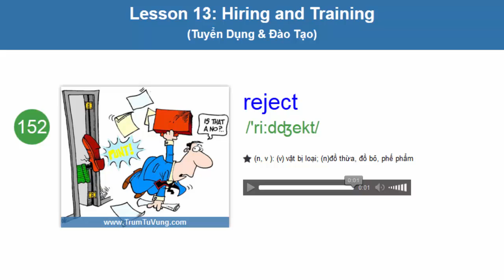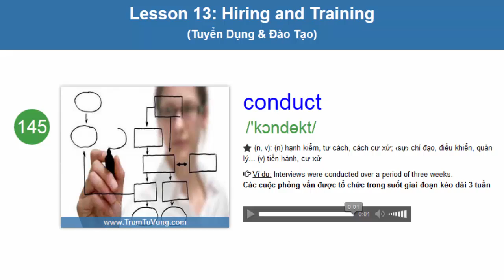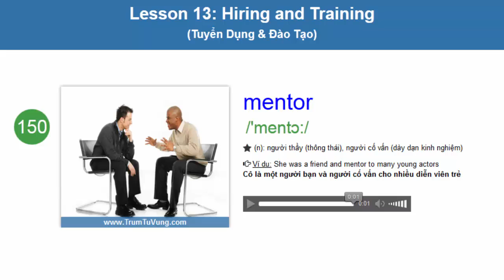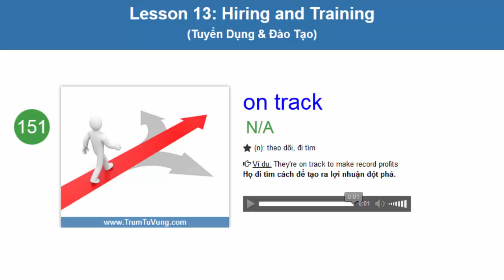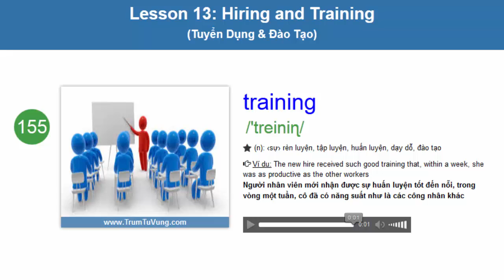600 Từ vựng luyện thi TOEIC (Phụ đề+ Hình Ảnh) Part 13/50: Tuyển Dụng & Đào Tạo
Bộ từ luyện thi TOEIC gồm 600 từ vựng tiếng anh thiết yếu nhất sẽ là nền tảng để giúp bạn đạt được những điểm cao trong kỳ thi TOEIC.

Với bộ 600 từ vựng này, bạn hoàn toàn có thể yên tâm là mình sẽ học những từ quan trọng nhất bởi lẽ những từ này đã được lựa chọn kĩ lưỡng từ những sách và tài liệu nổi tiếng nhất về TOEIC:
Tại sao bạn lại học "600 Từ Vựng TOEIC" này ?
• Trong rất nhiều tài liệu và sách luyện thi TOEIC bạn phân vân không biết tài liệu nào tốt cho bạn thì đây chính là kim chỉ nam cho bạn.
• Đây chính là giải pháp bạn mà chúng tôi chắc chắn rằng bạn đang tìm kiếm. Bộ từ vựng này giúp bạn tiết kiệm thời gian quý giá của mình bằng cách tập trung vào 600 từ thiết yếu bạn cần nắm rõ để ghi điểm cao trong kì thi TOEIC.
• Cuốn sách này được xem như "gối đầu" cho các cao thủ luyện thi TOEIC ở những mốc điểm cao.